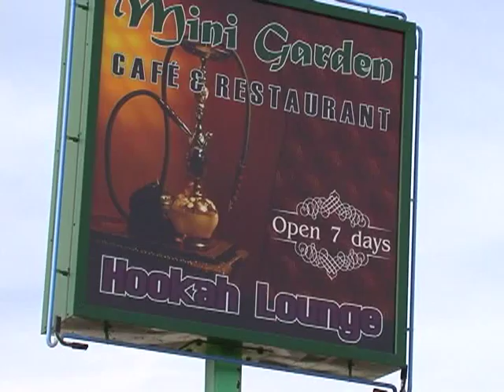Tvc Mini Garden Cafe and Restaurant